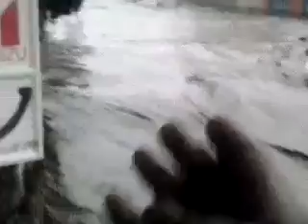Cars swept away as rains pound Kenya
Floods, kenya